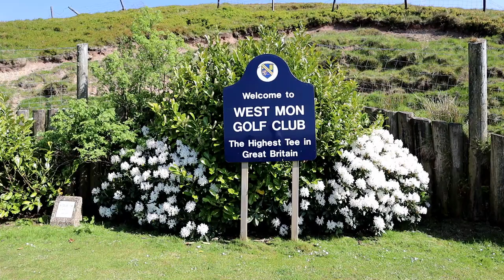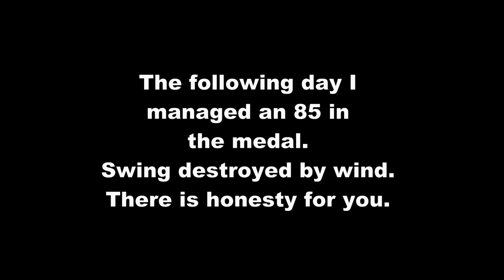5 Handicap Golfer Destroyed by Wind!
The front 9 went okay.
The back 9 not so much.
Honest golf.